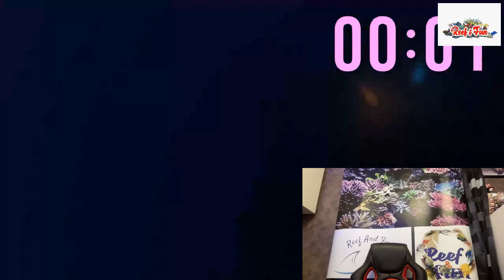ON VOUS DIS TOUT SUR LES POISSONS D ÉLEVAGES, AVEC BORIS ET ALAIN DUDAY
vos poissons d élevage ou trouvé la nourriture, que donné a mangé a vos larve
Notre groupe sur Facebook: